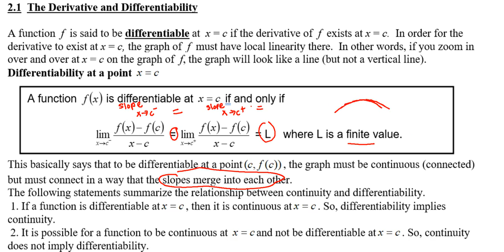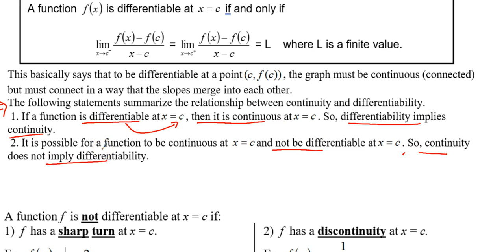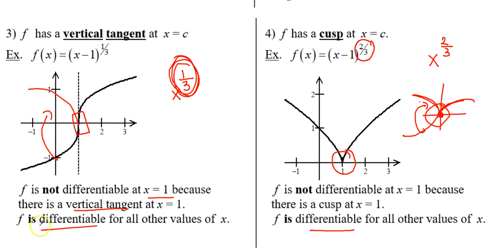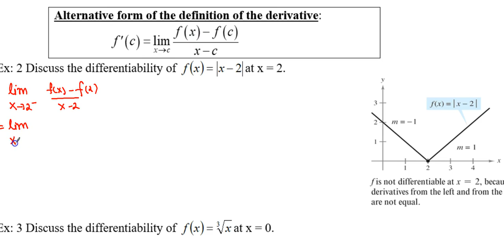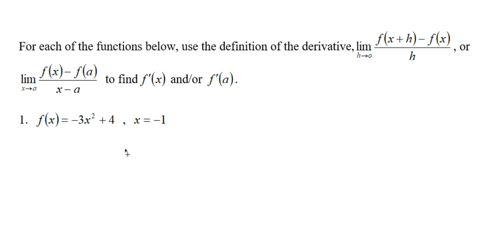The Derivative and Differentiability